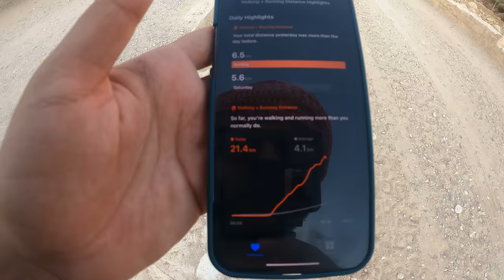EXPLORING THE LOST CITY OF PETRA, JORDAN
Hello Guys,

In this video, I have shared my experience of exploring the amazing city of Petra, Jordan.
Petra, originally known to its inhabitants as Raqmu or Raqēmō, is a historic and archaeological city in southern Jordan. It is adjacent to the mountain of Jabal Al-Madbah, in a basin surrounded by mountains forming the eastern flank of the Arabah valley running from the Dead Sea to the Gulf of Aqaba. The area around Petra has been inhabited from as early as 7000 BC, and the Nabataeans might have settled in what would become the capital city of their kingdom, as early as the 4th century BC. Archaeological work has only discovered evidence of Nabataean presence dating back to the second century BC, by which time Petra had become their capital. The Nabataeans were nomadic Arabs who invested in Petra's proximity to the incense trade routes by establishing it as a major regional trading hub.

128 GB

128 GB Fast Card

Large Storage:-
5 Tb HDD
2 TB HDD
500 GB SSD

Other Accessories